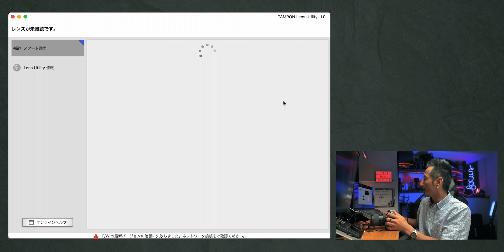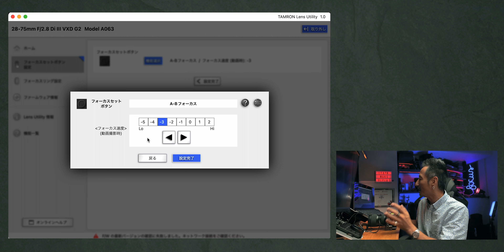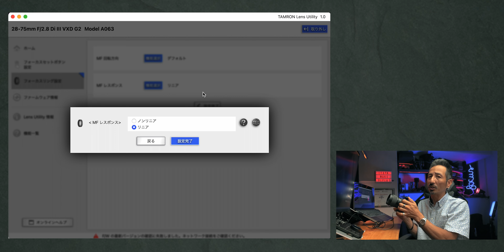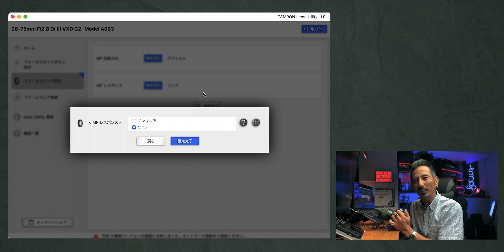フォーカスをコントロールして映像表現の幅を広げるTamron Lens Utility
フォーカス送りなどフォーカスを上手く使う事で動画ってもっと色んな表現が出来るようになるけど難易度高い？それならこれ！

動画制作初心者〜プロまでスキルアップ出来て仕事の機会も有り仲間も出来る『動画のチカラコミュニティ』はこちら↓↓↓

シネマティックプロモーション動画の撮影方法と機材を作例を見せながら解説します
映像制作最先端の国カナダで学んだ動画制作のノウハウをシェアし、機材のレビューもしてます。

⏬愛用してる機材⏬

一番使ってるレンズ

ND, CPL, MistフィルターなどレンズフィルターはKANI Filter

薄くて軽くて肌の色をしっかり出せるライト

キーライトにオススメのライトスタンド

動画編集のスピードを爆速にするLoupedeck CT

Vlogでもクライアントワークでも信頼出来るジンバル

プロも納得の外部モニター

コンパクトで高機能な撮影用ライト

ソフトボックスならこれ

クライアントワークで大活躍！がっしりした三脚

トラベル三脚ならこれ！

室内でも屋外でも大活躍のガンマイク

外での撮影では必須のガンマイク用ウインドシールド

コスパ最強外付けマイクならこれ

クライアントワークでも大活躍のワイヤレスマイク

スマホ用ジンバルならこれ

GoPro 9/10にはこのフィルター

容量たくさんのカメラショルダーバッグ

コスパ最高なカメラバッグ

フィルライトで使ってるのはこれ

コスパ最高機能盛り沢山のポータブルライト

撮影でも編集でもしっかり音をチェックするにはこのヘッドフォン

頑丈で安心感が有るポータブルライト

プロの撮影現場に欠かせない映像転送システム

このアームは便利

ポータブルバッテリーとしても使える大容量NP-F970バッテリー2個セット

このデスクライト最高！編集作業で目が疲れなくなりました

iPhoneのケースならMagSafe 対応のこれ

iPhoneのワイヤレス充電器ならこれ

iPhoneの充電が出来る車載ホルダー

バックライトで使ってるLEDチューブライト

バックライトで使ってるシネマライトBOX

1つは持っておきたいガファーテープ